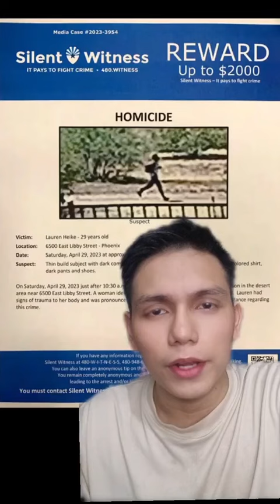Isang Babaeng NaghaHiking Magisa ang Pinags@saks@k Ng 15 Na Beses!!!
Isang Babaeng NaghaHiking Magisa ang Pinags@sak@sak Ng 15 Na Beses!!!

April 28, 2023, Umalis ng bahay si Lauren Heike, 29 para maghiking pero sa hindi inaasahang pangyayari, hindi na pala siya makakauwi.

Nakakagalit na dahil sa mga ganitong tao maraming inosenteng tao ang hindi na makakabalik sa mga nagmamahal sa kanila.

I hope Lauren Heike would get the justice she deserve.